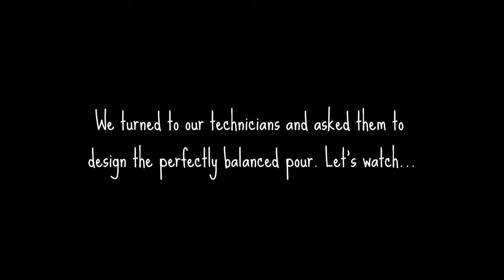Rube Goldberg Machine - Jeunesse Wines